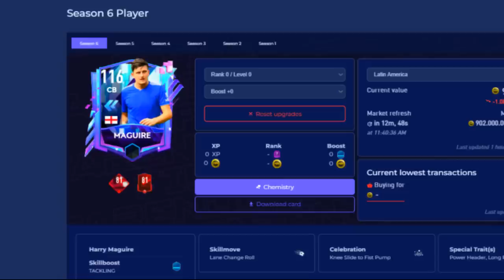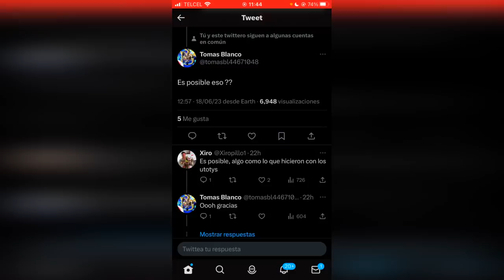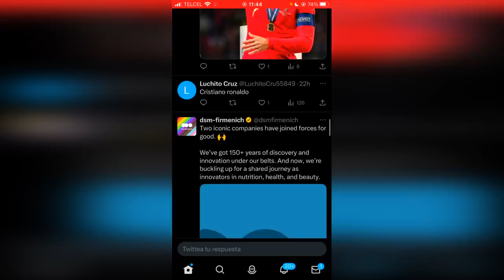NUEVOS UTOTS HONORIFICOS ¿Gratis? EN FIFA MOBILE 23!? - CRISTIANO UTOTS GRL 115 Y MAS!!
0:00 LIKE SI QUIERES A MAGUIRE FLASHBACK
0:29 INICIO DE VIDEO (GUIA)
1:05 ¿NUEVOS UTOTS HONORIFICOS EN FIFA MOBILE?
2:09 POR ESTA RAZON NO PUEDEN LLEGAR ESTAS CARTAS AL JUEGO
4:03 LA COMUNIDAD QUIERE MAS UTOTS
5:22 TE REGALO A BENZEMA UTOTS GRL 114
5:51 FINAL